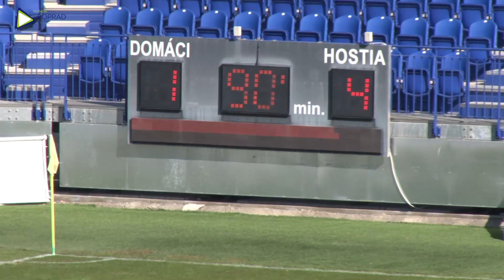FK Poprad – FK Spišská Nová Ves